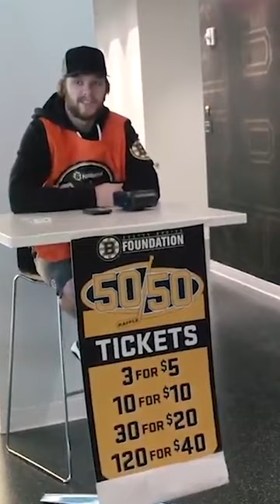David Pastrnak, the comedian 🍝🤣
Watch some of the funniest moments from David Pastrnak over the years

Feeling social?